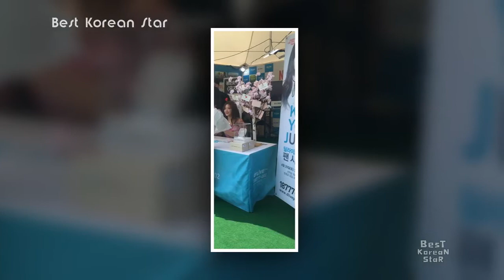Kim yoo jung so sweet moment for Park bo gum forever